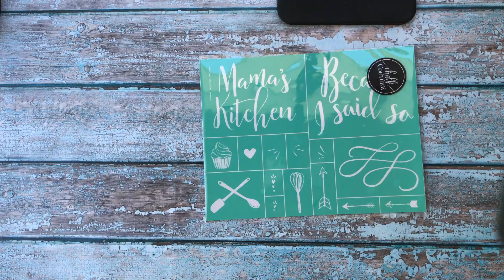Chalk Couture Mama's Kitchen transfer.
Chalk Couture Mama's kitchen transfer makes creating a beautiful chalk board easy. These transfer can be used a dozen times to create many chalkboard and more ideas. Use the ink on fabric for cute dishtowels, hot pads, use your imagination!